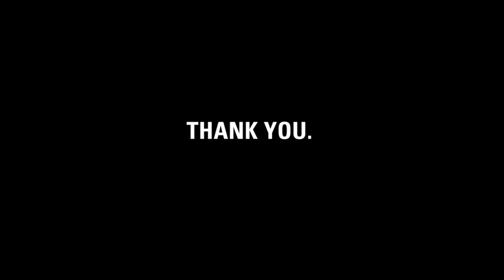Thank you, Alex + Vanessa.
charity: water staff made this video to thank Alex and Vanessa for giving up their birthdays to act on what they learned about while visiting Thailand; that almost a billion people live without clean drinking water.

Alex and Vanessa: it's charity: water's fifth birthday. But the celebration isn't about us -- it's about you. You joined our mission to end the water crisis. You supported our cause. You inspire us.